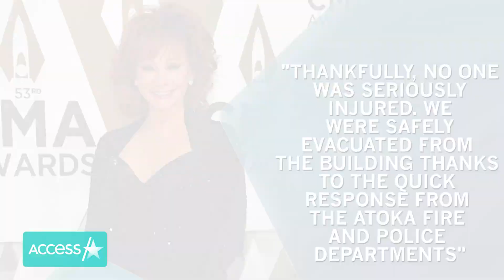Reba McEntire Rescued From Oklahoma Building After Staircase Collapses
Reba McEntire revealed on social media on Wednesday that she had been rescued by firefighters from an Oklahoma building after the stairwell collapsed in the structure on Tuesday. "While my team and I were in Atoka, OK yesterday checking out an old historical building, a staircase collapsed. Thankfully, no one was seriously injured. We were safely evacuated from the building thanks to the quick response from the Atoka fire and police departments," she wrote.